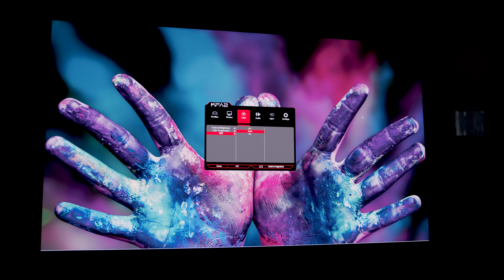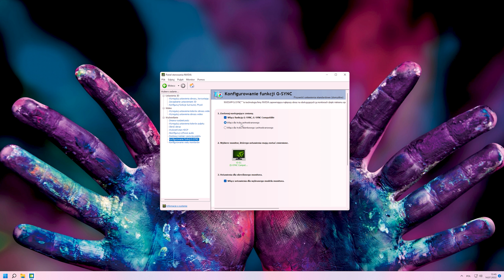Monitor KFA2 Viviance-01/ IPS / 165 Hz / G-sync